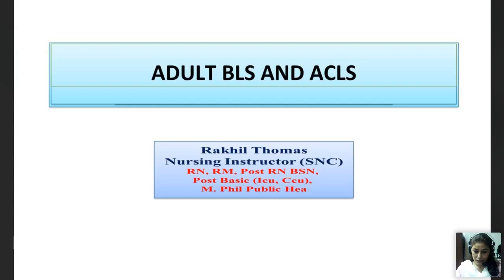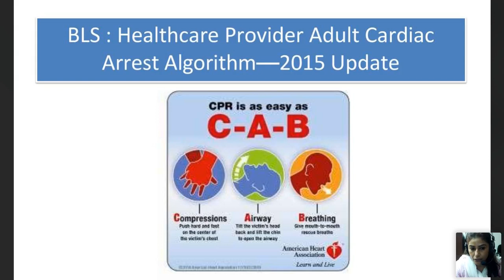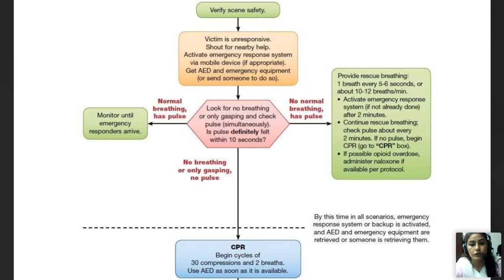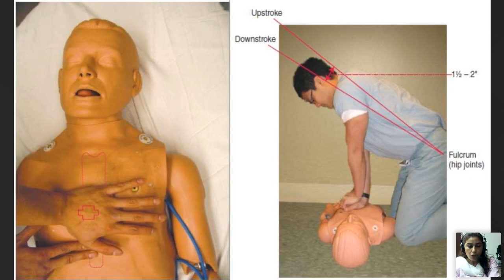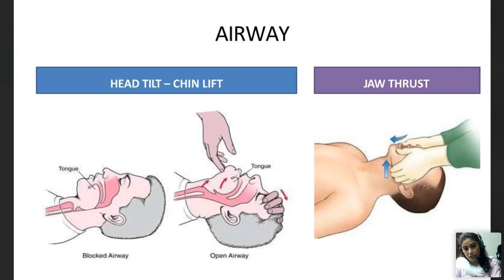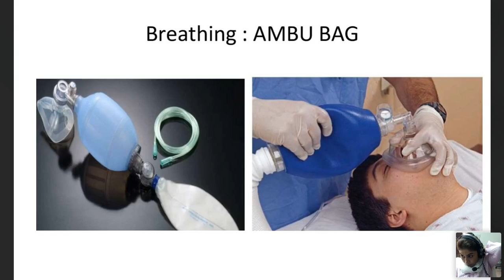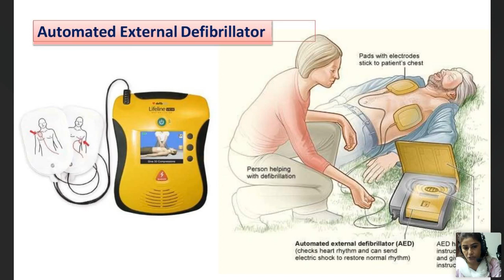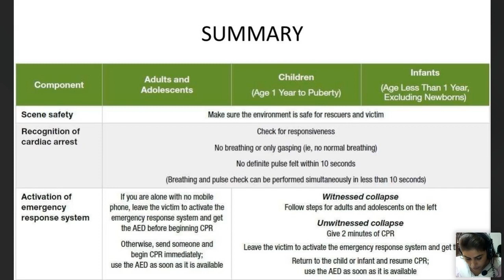F BSN 3aug 2pm